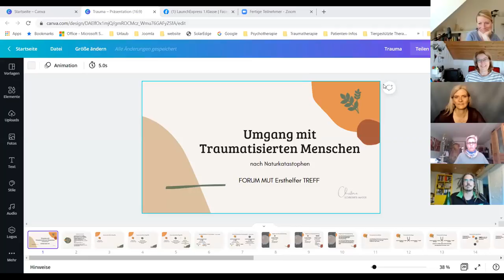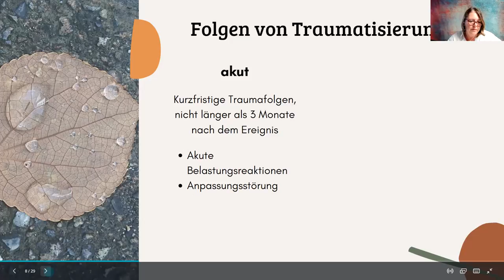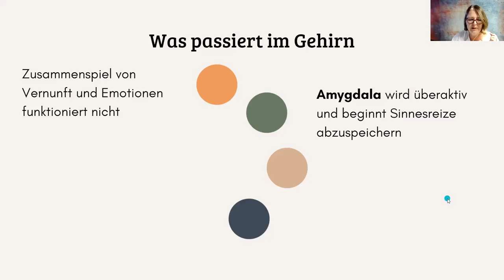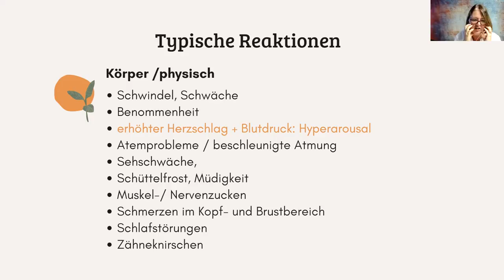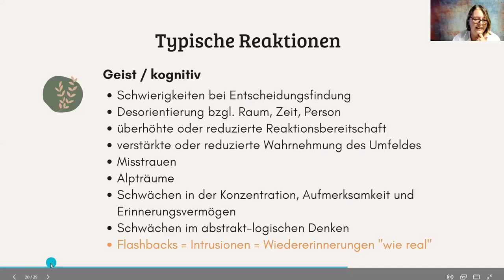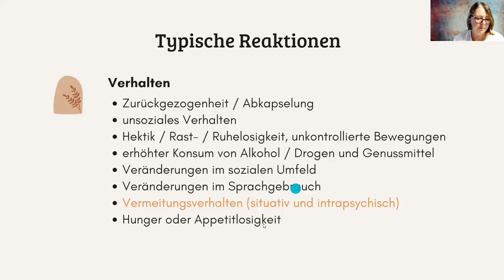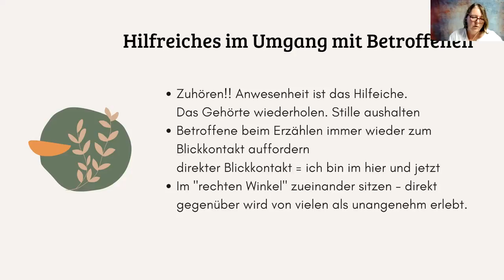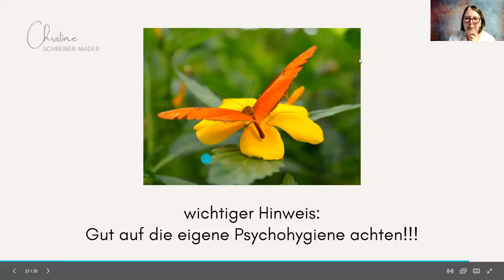Traumata: Verstehen - Erkennen - Beistehen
Aufgrund der besonderen Situation an der Eifel, haben wir vom Forum Mut Ersthelfer TREFF eine Initiative gegründet, um die Opfer der Flutkatastrophe seelisch und psychisch zu unterstützen.

Als Referentin für diesen Abend konnte ich für uns meine Kollegin, die Trauma-Expertin Christine Schreiner-Mader, gewinnen.
Christine ist klinische Psychologin und Psychotherapeutin. Als zertifizierte Traumatherapeutin ist sie spezialisiert auf Notfallpsychologie und Traumatherapie.

Mit ihrer Expertise war sie in Österreich über viele Jahre hinweg an der Schulung von Einsatzkräften (Feuerwehr, Schutz- und Rettungskräfte) für den Umgang mit Betroffenen bei Katastrophen und traumatisierenden Ereignissen involviert und an vielen Einsätzen beteiligt.

Christine führt uns in diesem Vortrag in den Umgang mit Traumata ein, weist darauf hin, worauf wir im Umgang mit Betroffenen zu achten haben und stand uns für Fragen im Gespräch zur Verfügung.

Auch Helfer vor Ort waren anwesend und konnten uns einen transparenten Einblick in die Situation der Betroffenen geben und mitteilen was aus Ihren Erfahrungen jetzt aber vor allem nachhaltig gebraucht werden wird.

Melde dich gerne bei mir, wenn du dich für dieses Thema interessierst oder komm ins FORUM MUT:

TATEN IN DIE WELT - MENSCHEN INS LEBEN!